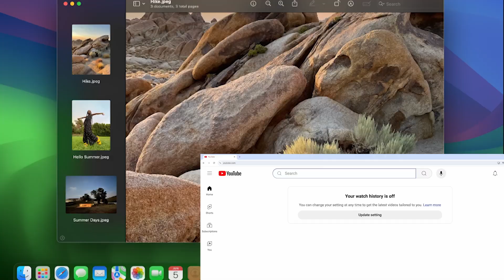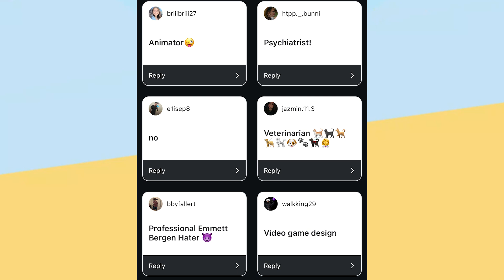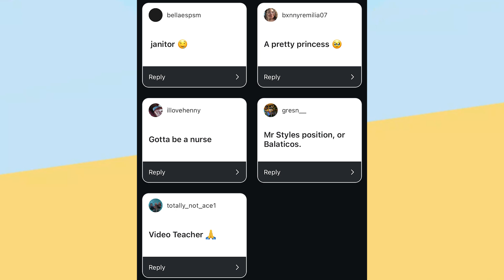Monache TV - Season 9 - Episode 7 - October 9, 2024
MTV Starts Now: Marauder Band Seniors
Segment 1 - Marauder Spotlight: Parker Cotten (Ace Guilliams & Jaden Robinson)
Segment 2 - Teacher Interviews: Why We Teach (Ramses Gomez & Emmett Bergen)

Anchors: Sierra Alamilla & Sofia Cortez
Sports Anchor: Olivia Bareng
Weather Anchor: Omar Ortiz
Editor: Olivia Bareng

Episode 332